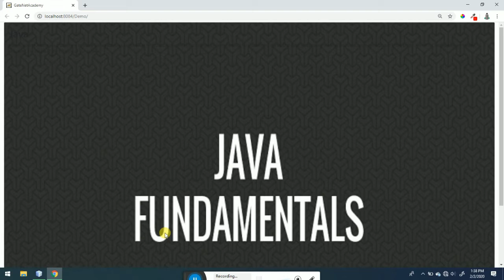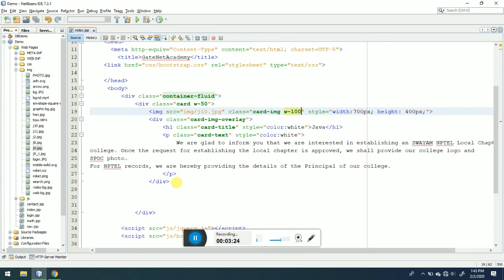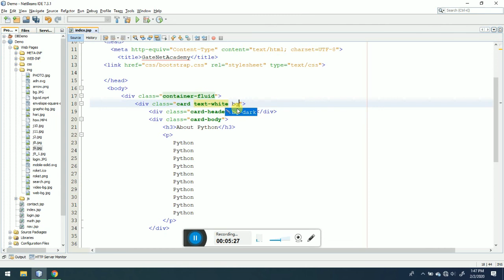card in Bootstrap Part 3